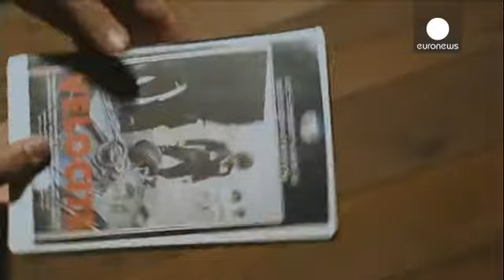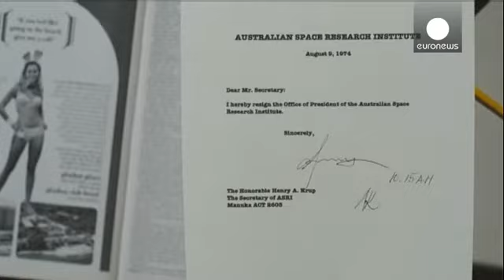«Riptide»: Το νέο σινγκλ του Αυστραλού Βανς Τζόι - le mag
Ο αυστραλός συνθέτης και τραγουδιστής Βανς Τζόι κατάφερε με το νέο του σινγκλ «Riptide» όχι μόνο να σκαρφαλώσει στο νούμερο ένα στη χώρα του αλλά και να μπει στο τοπ τεν της Μεγάλης Βρετανίας.

«Ήταν λίγο τρελοί οι τελευταίοι μήνες. Έδωσα συναυλίες σε πολλά μέρη στην Αυστραλία. Νομίζω ότι όταν είσαι στην Αυστραλία, που είναι πολύ μακριά από την Αγγλία, ακούς καλά σχόλια και ο μάνατζέρ μου με ενημερώνει για την πρόοδο του κομματιού μου. Αισθάνομαι ότι όλα πάνε καλά. Το τραγούδι θυμάμαι ήταν στο τ...